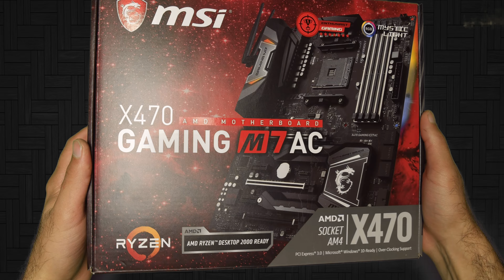MSI X470 GAMING M7 AC ATX Motherboard for AMD Socket AM4 Processor - UNBOXING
Mystic Light and Sync - Personalize your PC with 16.8 million colours / 17 effects controlled in one click!
AMD Turbo USB 3.1 Gen2 - Powered by AMD, ensure an uninterupted connection with more stability and fastest USB speeds.
Dual 8 Pin Power Supply - By providing dual 8 pin connectors to ensure adequate power supply to unleash ultimate multi-core CPU performance.
Audio Boost 4 - Isolated audio with a high quality audio processor for the most immersive gaming experience.
Turbo M.2 - Running at PCI-E Gen3 x4 maximises performance for MVMe based SSDs.